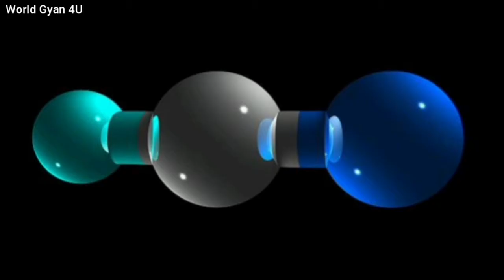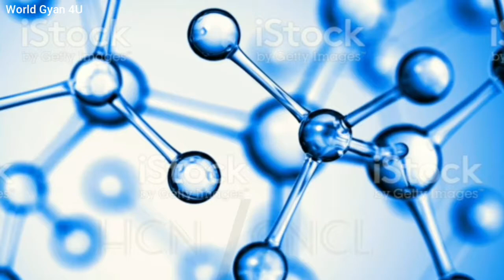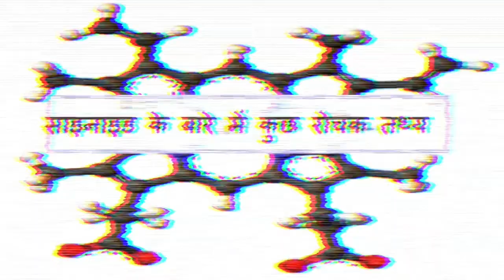Cyanide, दुनिया का सबसे घातक जहर | What is Cyanide, साइनाइड कैसे काम करता है, कैसे बनता है सायनाइड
7 August 2021
12 Pm

Duniya ka Khatarnak POISON, Kya Hota Hai Poison,  जहर खाने से क्या होगा,
Seb ke Beej khane se kya hota hai,
Cyanide Poison kase banta hain, दुनिया के सबसे खतरनाक जहर का नाम, World Gyan 4u,  world Gyan 4u,
साइनाइड जहर की कहानी,
Kaise banta hain Cyanide Jahar,
What is Cyanide Poison,
Cyanide full information in Hindi

Like. 👍( वीडियो को like करें )
Share. ♥️( अपने दोस्तो को Share कीजिए )
Comment. 👇( नीचे comment कर जरूर बताएं )
                                        और अभी

I Am not owner of any content which i used in my videos. All resource like picture, video, or Music from google or any other site which help us to explain our video. I give credit to my all work to google or any other sites. I hope all owner understand me